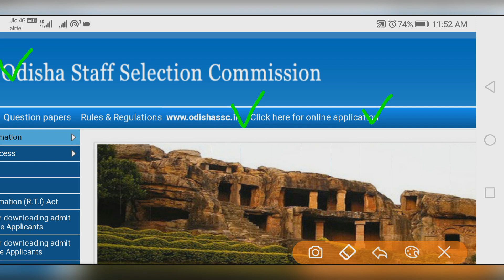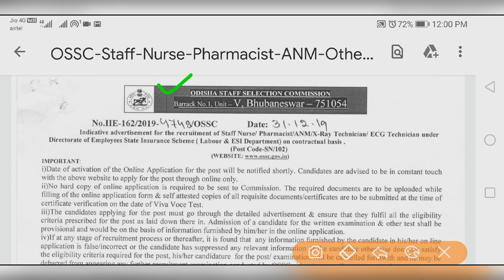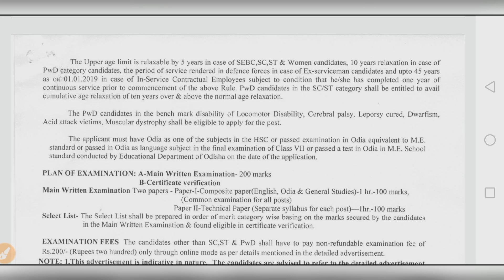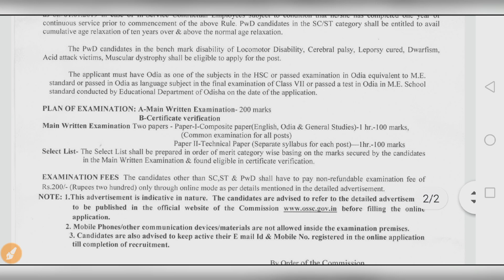OSSC Staff Nurse, ANM, Pharmacist Vacancy 2020 | OSSC Recruitment 2020 | Nursing trends | Hindi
Hi Guys,
Here you get first of all All india Nursing Vacancies,New Nursing News,New Nursing trends,Nursing Classess,Image Based Questions for AIIMS,Most Important MCQs for Upcoming Nursing Exams,CHO Special Questions,Staff Nurse Model Paper and CHO Model Papers.